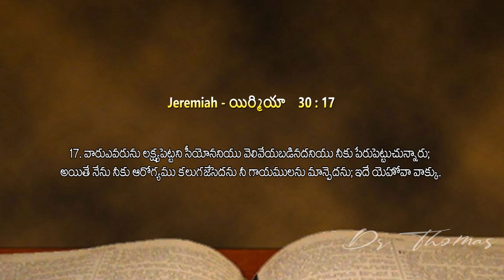నీ గాయలను మన్పే దేవుడు | Dr. Thomas Dahinchu Agni Ministries Rajahnundry